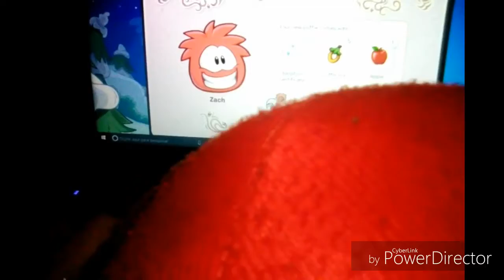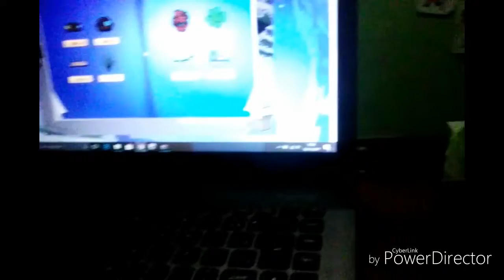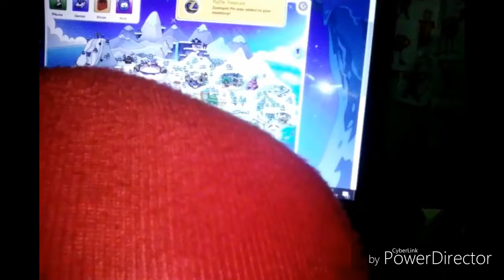Mario Joga Free Penguin - RBraga